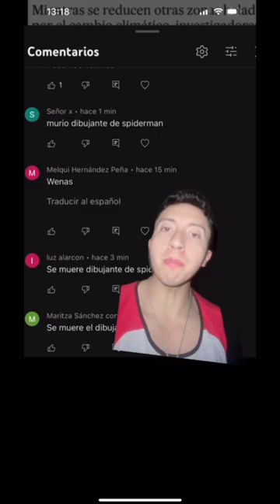MUERE EL DIBUJANTE DE SPIDERMAN!🕊️😱😢(John Romita)